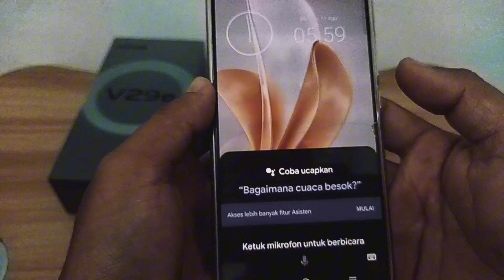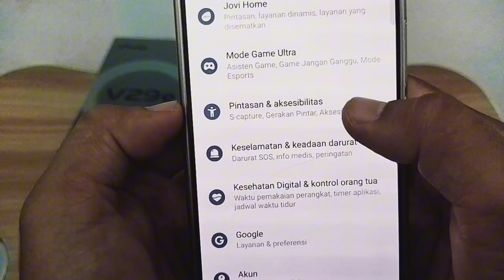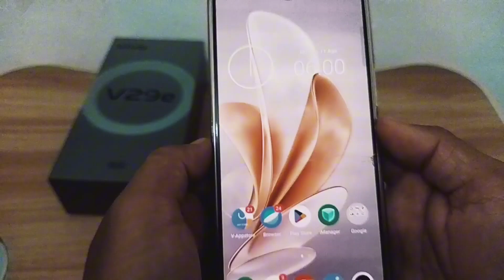Cara Menonaktifkan Google Assistant di Tombol Power Semua HP (VIVO, OPPO, SAMSUNG, XIAOMI, INFINIX)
Pada video ini saya membagikan tipa bagaimana cara menonaktifkan asisten google di hp vivo, oppo, Xiaomi, samsung, redmi